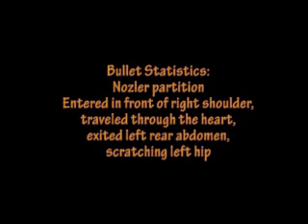Whitney Alabama 6 pt January 2012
Whitney Woodrick harvests her first Alabama buck - a 6 point near Troy,
AL January 2012